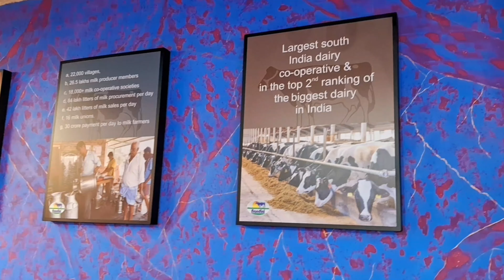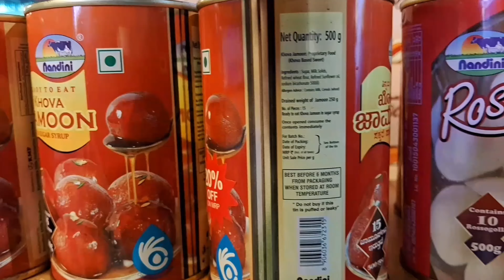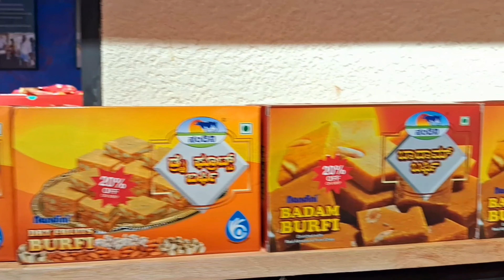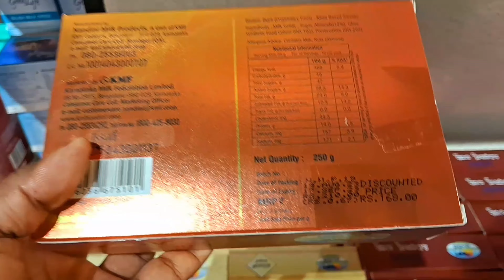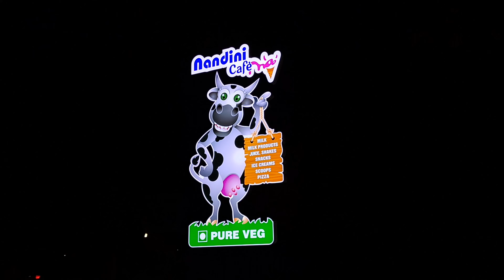വൈകുന്നേരം ഞങ്ങൾ ഒരു ചായ കുടിക്കാൻ പോയി, അപ്പോഴാ കണ്ടത് സംഭവം കലക്കി | നിങ്ങൾക്കും ഇഷ്ടപെടും Vlog 36